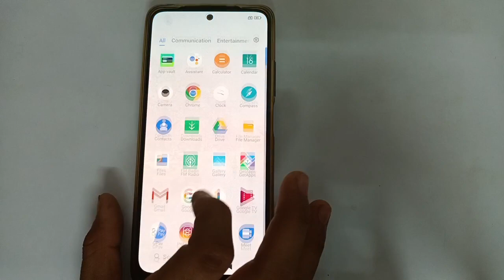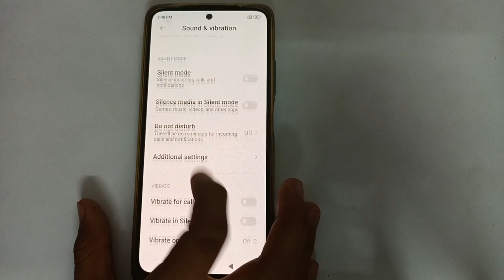Poco M3 Pro 5G Ringtone setting, poco Mobile custom Ringtone kaise set kare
how to change ringtone poco phone | how to use poco phone sound vibration setting | how to change poco phone ringtone |  ringtone setting use kare poco phone